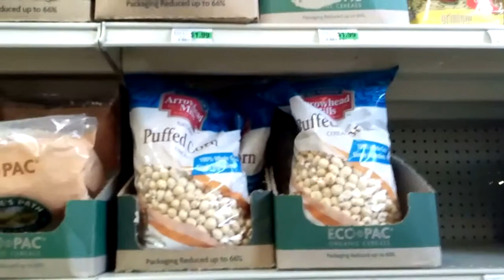Food, Food, Food - Berkeley CA Edition